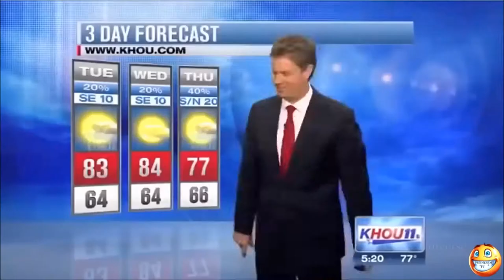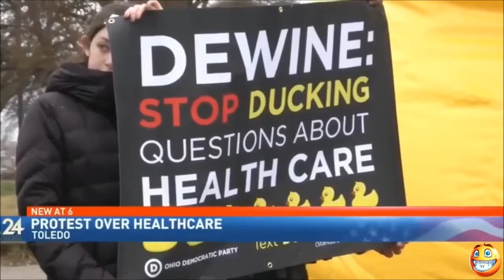Top Fail Most unforgettable tv broadcast 2019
Check out this funny tv broadcasting bloopers.

The Top 10 Explicits brings you the NEW FUNNIEST FAILS COMPILATION of 2019!  Enjoy this candid funny montage of different host on TV Broadcasting Live

We love to bring you the best videos on the internet! Everything from Funny Videos, Fails, Fail Videos, Funny Baby Videos, Win Fail Fun, Funny Dogs, Makeup Tutorials and MORE!

The The Top Explicits Videos brings you the best funny vines compilations, try not to laugh challenges, fails, wins, and hilarious viral videos.  We find the best new dank memes, bloopers, funny clips, and you laugh you lose challenges in order to create an army of fails, life awesome moments, and epic wins.  New V2 Videos Weekly and Monthly!